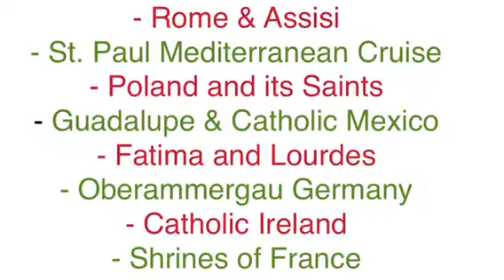Final Comments and Farewells from Israel